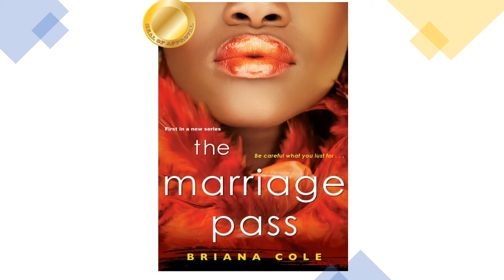MENTAL CHATTER MUSINGS AUTHOR SPOTLIGHT FOR THE MONTH OF JANUARY, ENTERTAINMENT MOGUL - BRIANA COLE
ENJOY THIS PREVIEW OF ENTERTAINMENT MOGUL EXTRAORDINAIRE - BRIANA COLE... NEWSLETTER COMING SOON!